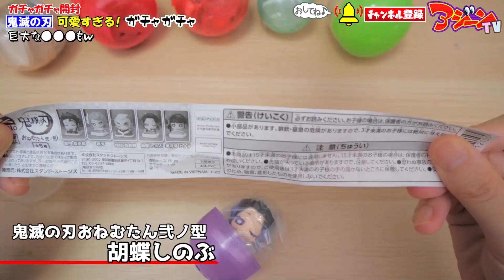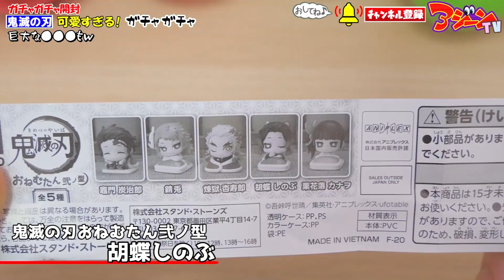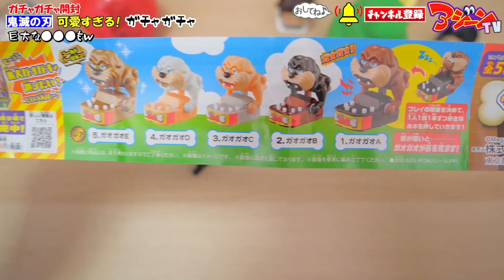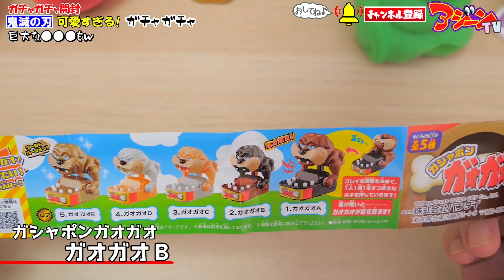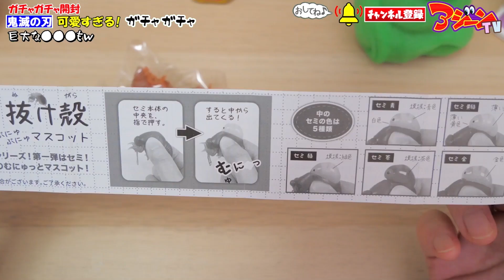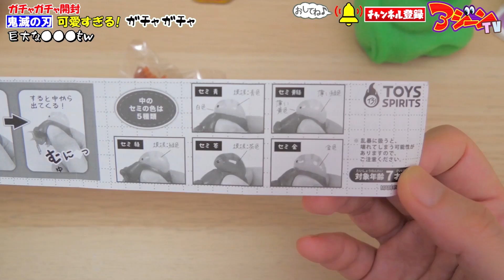【ガチャガチャ】夏のミニチュアが閲覧注意。鬼滅の刃ガチャ！ミニチュアスクイーズ紹介【ガチャガチャの森】Miniature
アジーンTVのガチャガチャ開封！今回はガチャガチャの森で回した新商品カプセルトイを紹介！ガチャガチャのミニチュア開封！鬼滅の刃(きめつのやいば)のおねむたんのガチャガチャや夏のミニチュアスクイーズ紹介！

素材提供
〇PIXTA